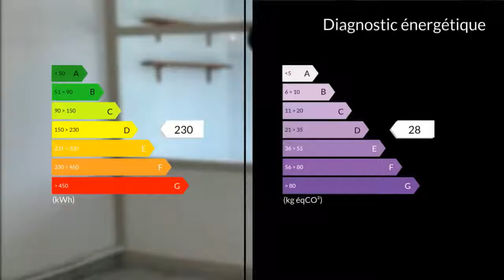A vendre - Appartement - Rognac (13340) - 3 pièces - 70m²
EXCLUSIVITE Appartement T3 de 70 m² spacieux et très lumineux avec balcon au 4ème et dernier étage avec ascenseur. Cet appartement est composé d'une entrée , d'un séjour/salon de 19 M² donnant sur balcon de 4,5 M², une cuisine séparée de 12 M² donnant sur une Loggia, un espace nuit distribuant 2 chambres de 11 M² et de 10,50 M² avec placards , salle de bains de 4 M². Au Centre ville proche des commodités , au calme.Pour tous renseignements complémentaires, merci de bien vouloir contacter l'AGENCE CLAIRIMMO ROGNAC au 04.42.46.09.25. Agent commercial indépendant du réseau national clairimmo Maxihome N° RSAC : 11/12/2015